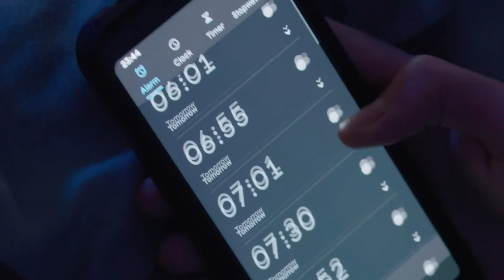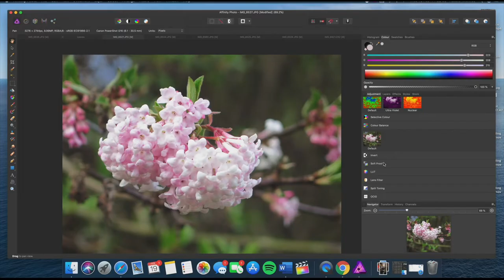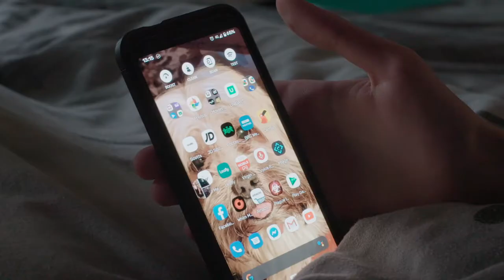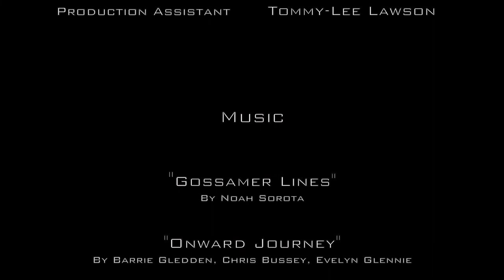Resolution - A Short film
A short film following the story of Will Harpford, a 20 year old university student struggling with social anxiety and perusing his passion of photography.

Director/Editor: Natalie Knowles
Producer: Joe Bond
Written By: Emma Lamb
Director of Photography: Maciek Konarski
Sound Department: Ben Anderson and Joe Bond
Story by: Joe Bond and Natalie Knowles
Production Assistant: Tommy-Lee Lawson

Cast
Will - Raphael Lopes
Ella - Abi Walton
Peter - Scott Ord